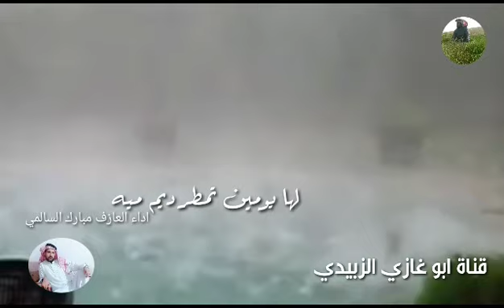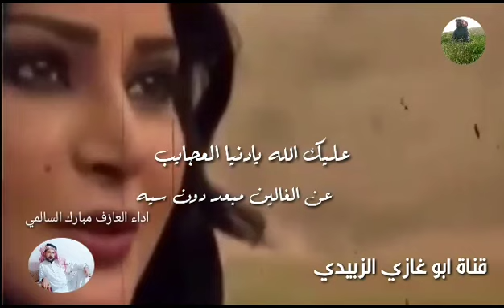جره ربابه/ عليه العين/ أداء العازف مبارك السالمي /@trg450alzbydi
‏فيديو من ابو غازي